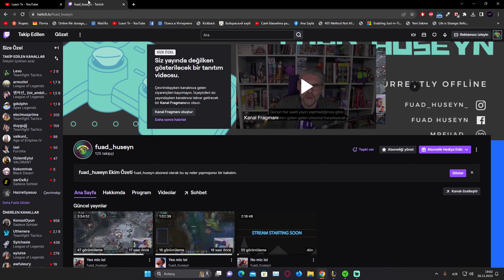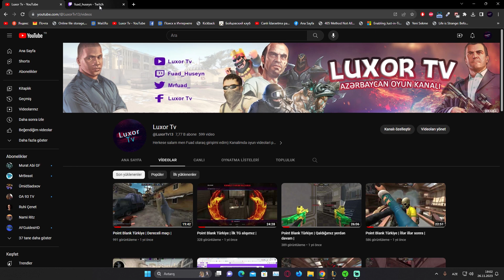Facecam'lı yayınlar başladı!